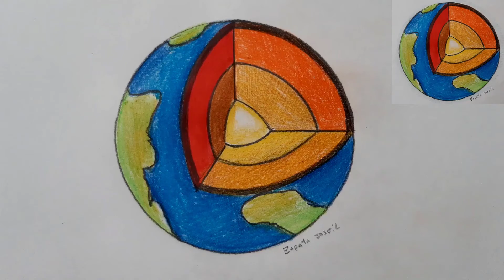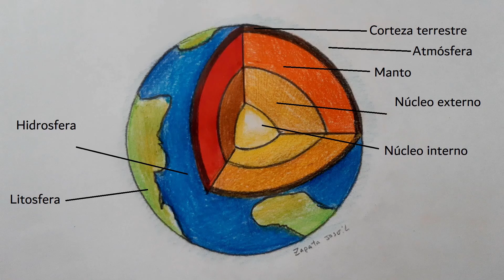Comment dessiner la terre et ses couches (Activer les sous-titres)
-Matériaux:
-Crayon 2B
-Feuille A4
-Crayons de couleur
-Brouillon

Comment dessiner la Terre et ses couches